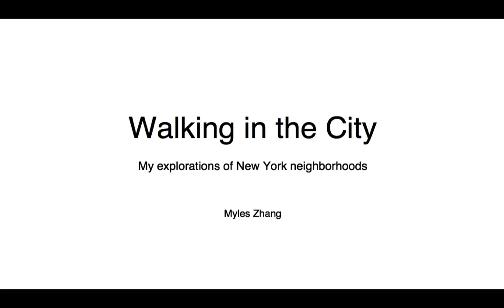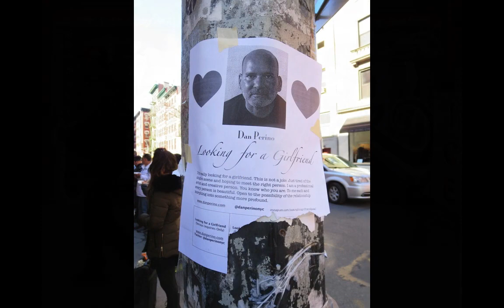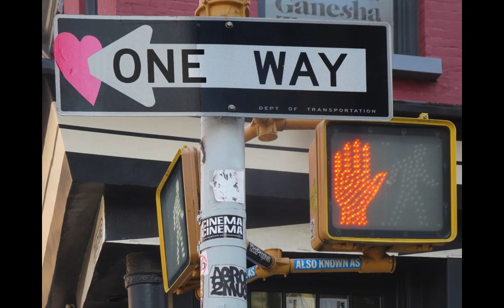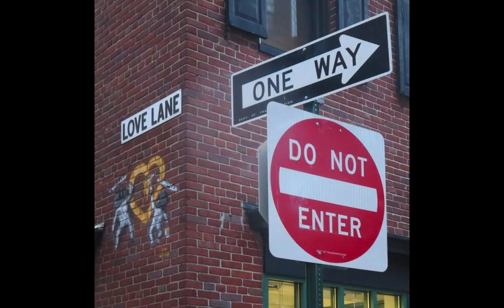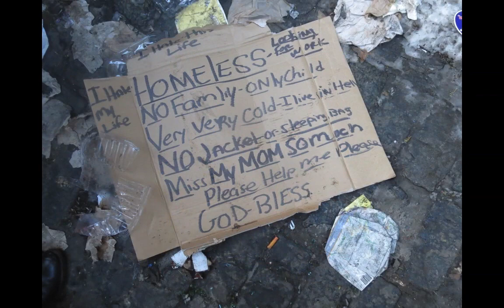What I learned from walking in New York City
The following video contains paintings and photos I compiled while walking in New York